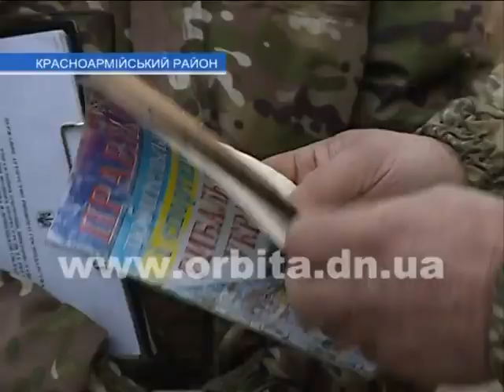С 1 апреля лов рыбы запрещен